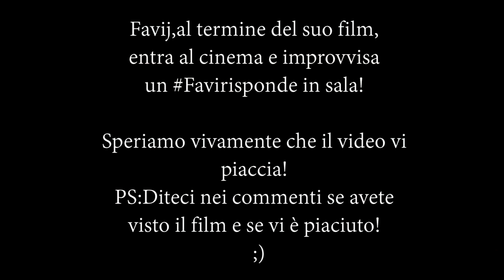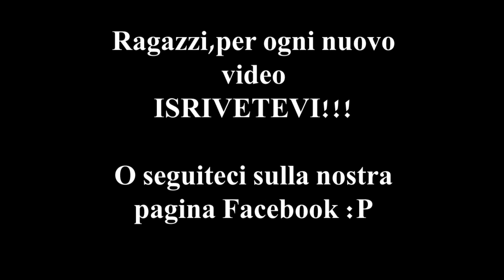Favij entra nella sala! - Favirisponde dal vivo al cinema!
Raga siamo stati a al cinema a vedere ''Game Therapy'' ,il film di Lorenzo Ostuni aka Favij,Daniele Sodano aka Zoda,Leonardo Decarli e Clapis!
E dopo il film, Favij è entrato in sala ed ha improvvisato un Favirisponde dal vivo!
Diteci se anche voi avete visto il film e che ne pensate!
Bella :P